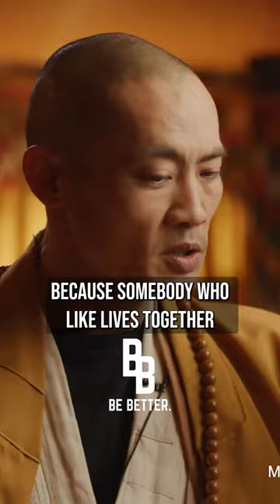SHI HENG YI - TIGERS AND SHEEP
Book of the month:
No Bad Parts: Healing Trauma and Restoring Wholeness
Discover an empowering new way of understanding your multifaceted mind—and healing the many parts that make you who you are.

Related Books:
Tao Te Ching: The most translated book in the world after the Bible, the Tao Te Ching, or 'Book of the Way', is the essential text of Taoism, one of the three great religions of China.

The Complete Confucius: Confucianism is the cornerstone of Eastern philosophy and religion (and, similarly, Chinese and Asian philosophy and their subsequent vital influence on Western philosophy)

Original Video: SHAOLIN MASTER | Shi Heng Yi 2021 - Full Interview With the MulliganBrothers

If you are the legal content owner of any videos used here and would like them removed, please contact Any infringement was not done on purpose and will be rectified to the satisfaction of all parties.